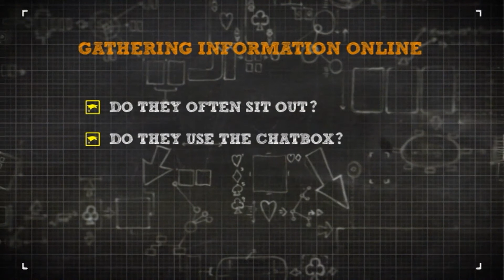知りたいけど聞けなかったポーカーのあれこれ・動画・第20話 オンラインで対戦する場合、どのように情報を収集すべきか| PokerStars.jp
ポーカーにはさまざまな種目がありますが、その中でも人気の高い種目、テキサスホールデムについて分かりやすく説明しています。日本語吹き替えのポーカーの基礎講座です。今回は、「オンラインで対戦する場合、どのように情報を収集すべきか」をご紹介。
PokerStars.jp（ポーカースターズ）とは：
トロント株式市場上場企業であるAmaya社 (Nasdaq: AYA; TSX: AYA) のゲームブランド、世界最大級のポーカー¬サイトです。
プレイマネーを使って、簡単に無料でプレイが可能。自宅のPCやスマホで、世界トップ¬クラスのプレイヤー達と肩を並べてプレイができます。オンラインゲーム配信以外にも、¬世界各国のライブトーナメント運営、テレビ、ストリーミングなどを通じたメディア配信¬など行っています。機能性と性能が充実している完全無料のプレイマネーチップで、ポー¬カーのスキルアップをしてみてください！
次回エピソードをご覧になられたい場合、または定期的にご覧になられたい方は、PokerStarsチャンネルにてご確認ください。

★その他、オンラインポーカー及びライブポーカーに関する情報をご覧になられたい場合¬は¬、こちら。Keep it cool, Keep it fun, Play Responsibly